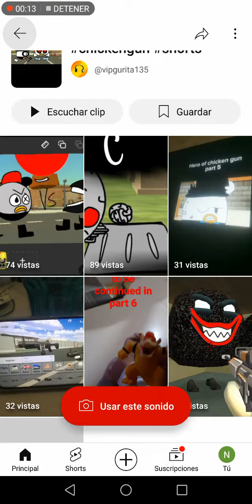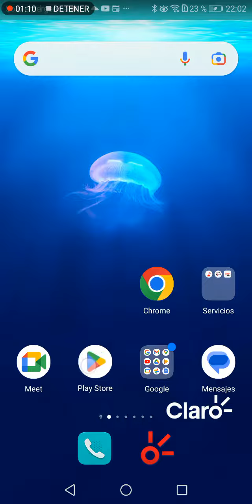encontré un flamenco en la pajina de Chicken gun